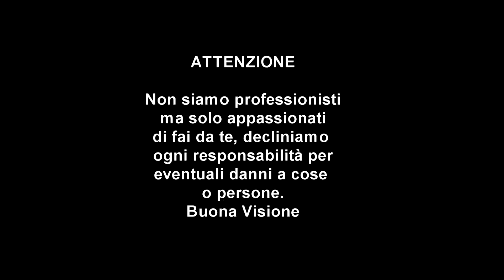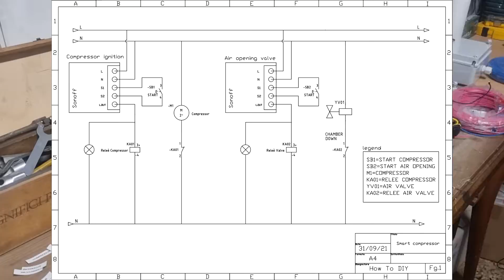[How To] Come rendere smart un compressore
In questo video vi mostro come io ho smartizzato il mio compressore, in modo tale da poterlo accendere e spegnere a distanza, inoltre ho creato una scatola di accensione per rendere l'accensione più comoda anche da casa.